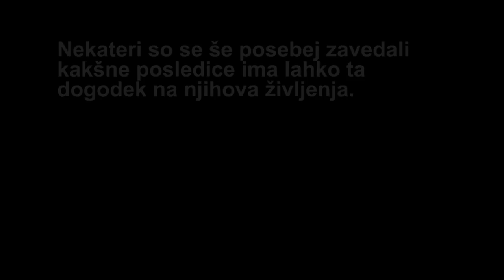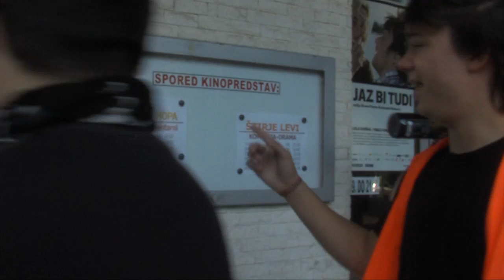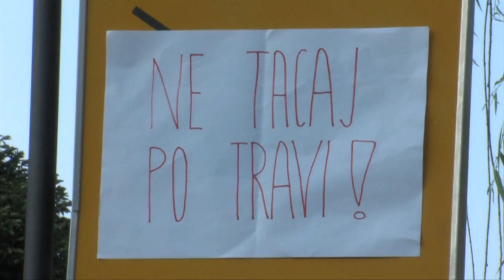Vlada je padla - Anarhija in the Slovenija!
Po padcu vlade Boruta Pahorja so nekateri narobe razumeli kaj to pomeni.